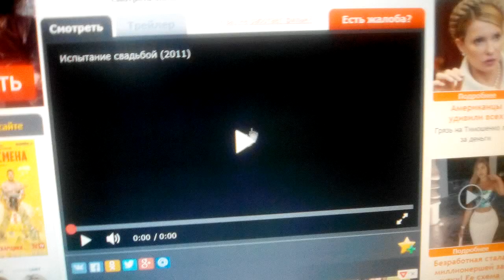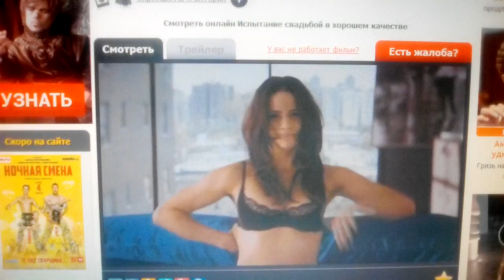TriStar Pictures / Stage 6 Films (2011)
Jumping the Broom (2011)

@(2011) TriStar Pictures / Stage 6 Films / Our Stories Films